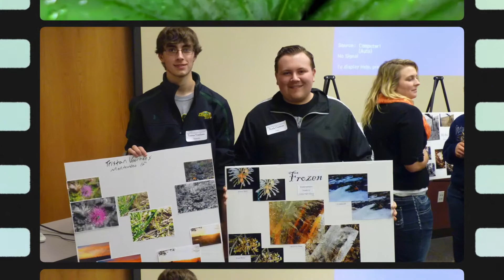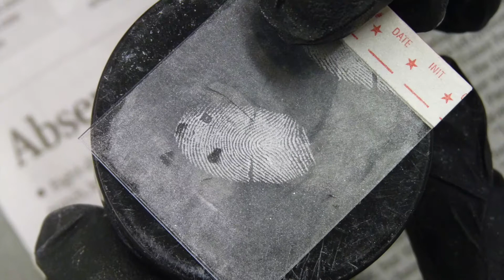2013-14 SW/WC Student Enrichment Highlights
This is a highlight video from the 2013-14 Student Enrichment events that are organized by the SW/WC Service Cooperative (and its partners). We are an educational service agency that serves 70+ public and private schools in southwest and west central Minnesota.